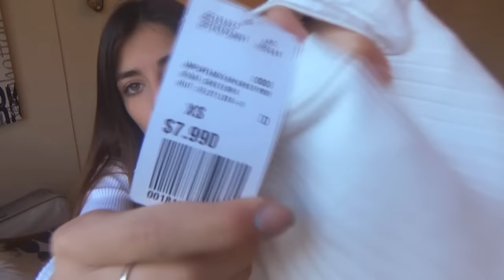HAUL #2 ROMWE, SHEIN, OTROS | ValentinaGonzzz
SHEIN

instagram♥ @valentinagonzzz
twitter♥ @valentinagonzzz